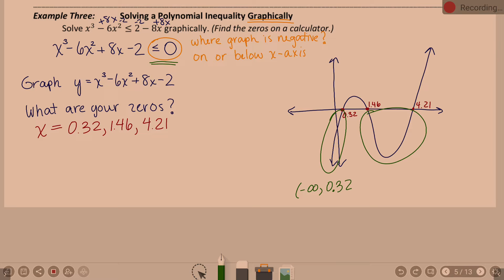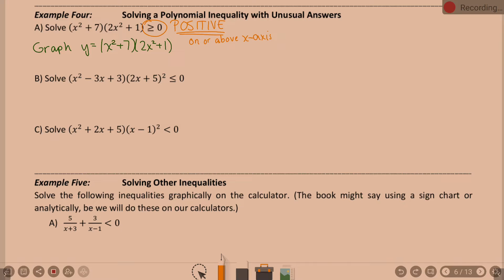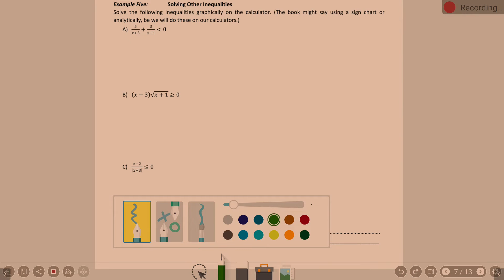PC Lesson 2 8 Day 2